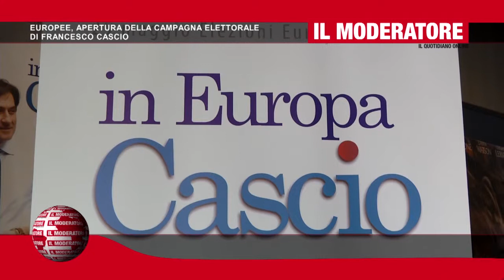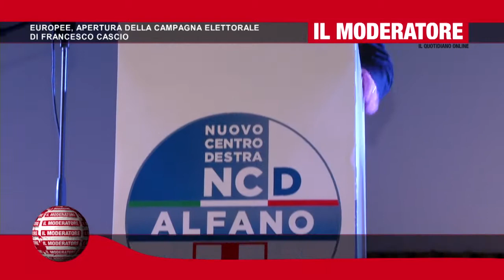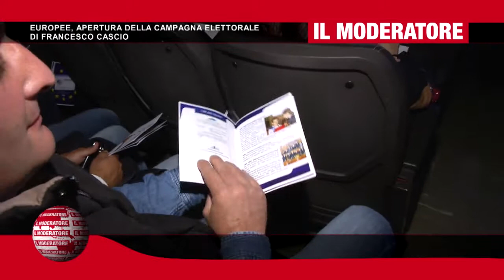IL MODERATORE 185 EUROPEE, APERTURA CAMPAGNA ELETTORALE DI FRANCESCO CASCIO